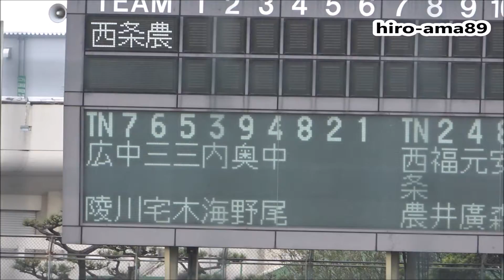【シートノック】 西条農業 【円陣】 20210502@コカ 《スーパーサイエンススクール指定校》